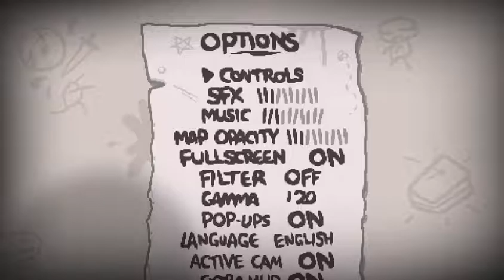Binding of Isaac: Azazel run with Mega Satan ending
Azazel + Mom's Knife run including Guppy, Beelzebub and Conjoined transformations and Mega Satan battle.